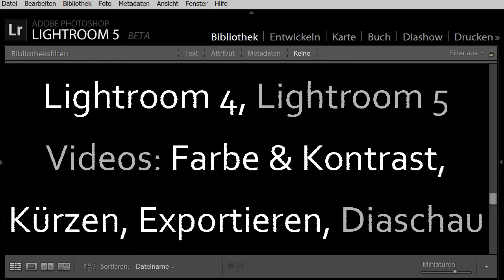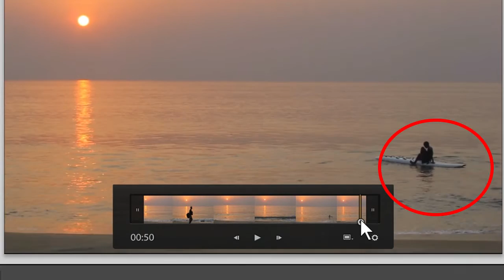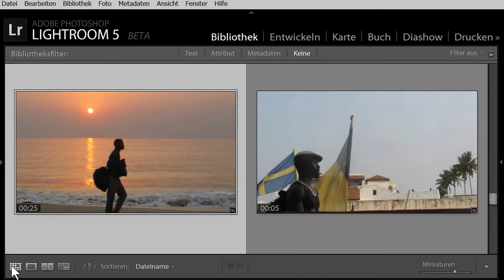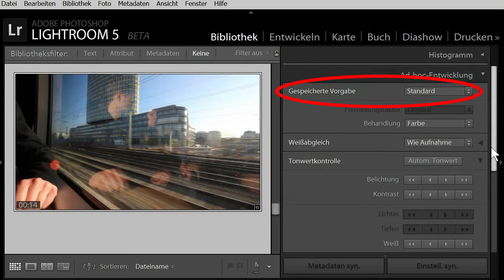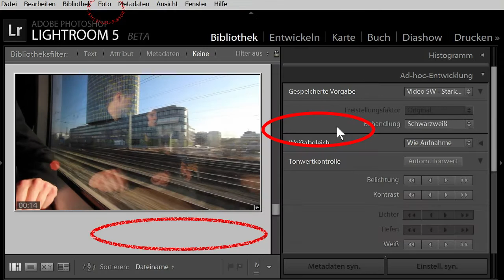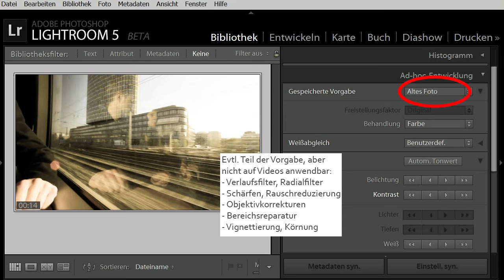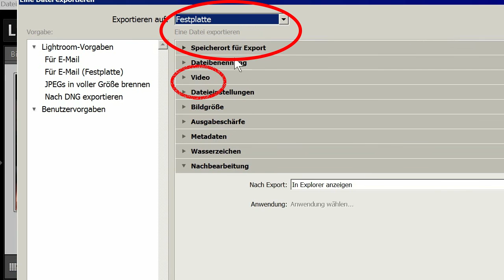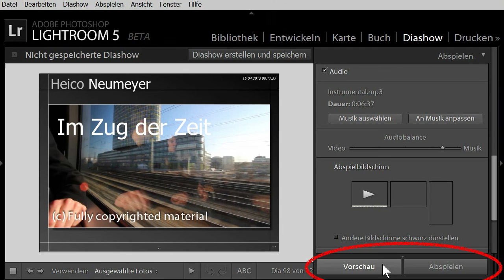Video-Dateien in Lightroom 4 und Lightroom 5: Schneiden, Kontrast, Präsentieren, neu Speichern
FÜR VOLLE BILDQUALITÄT: Bitte stellen Sie das YouTube-Videofenster auf 720p, damit das Video nicht verschwommen erscheint. Vergrößern Sie den Youtube-Player *und* das Browserfenster maximal.

Was kann man mit Videodateien in Lightroom 4 und 5 anfangen? Das erfahren Sie in meinem Videotutorial (10 Minuten) :

- Videos kürzen
- Kontrast und Farbe ändern
- Videos mit Änderung speichern
- Diaschau mit Foto, Video, Text und Ton

Weitere Video-Tutorials für Sie nach Rücksprache.

Status: Entwurf, kein Endergebnis
verwendete Lightroom-Version: Lightroom 5, Public Beta 1